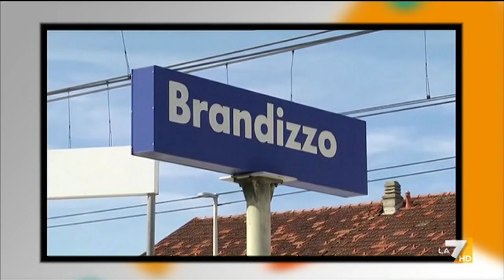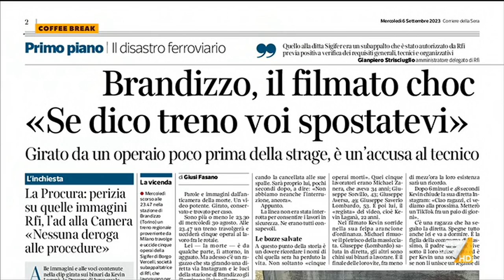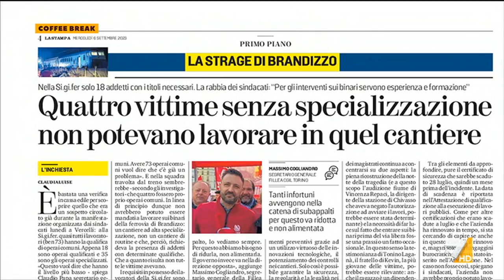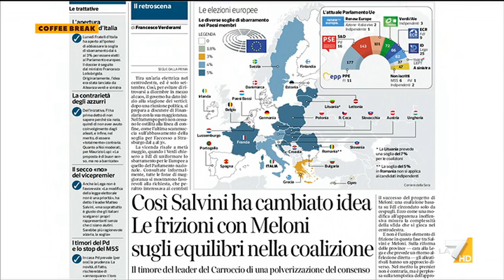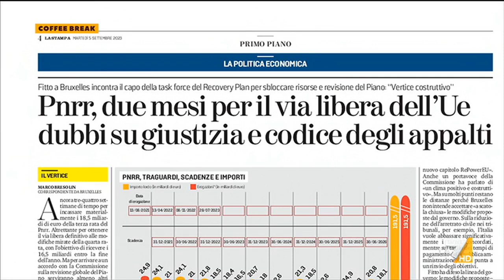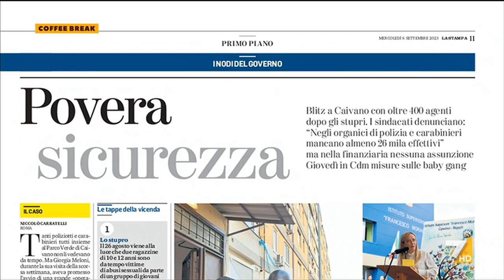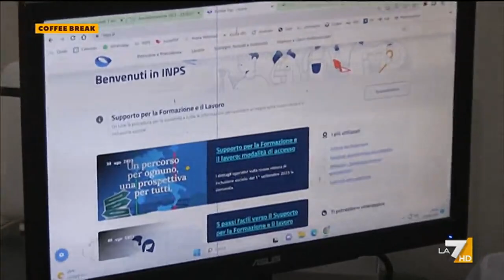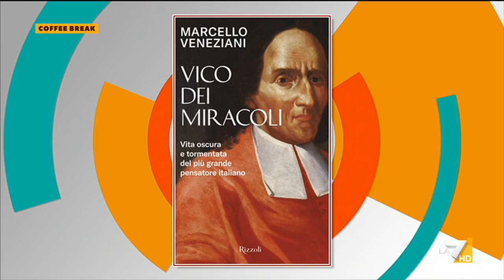Coffee Break 06/09/2023